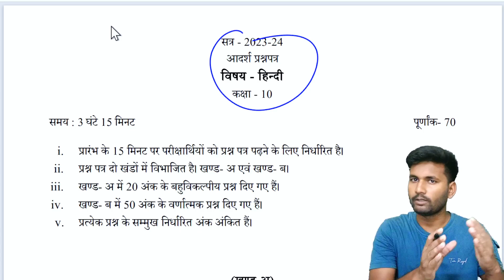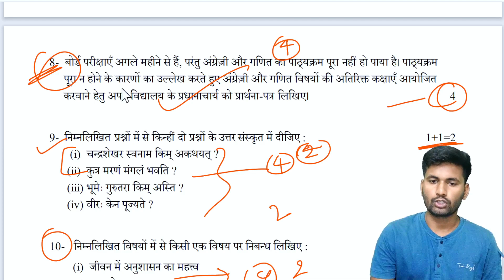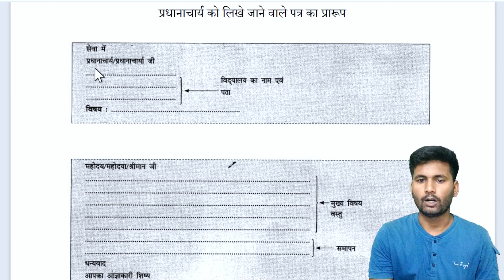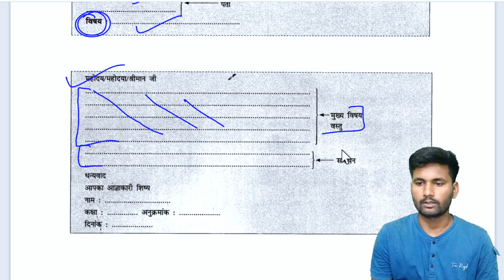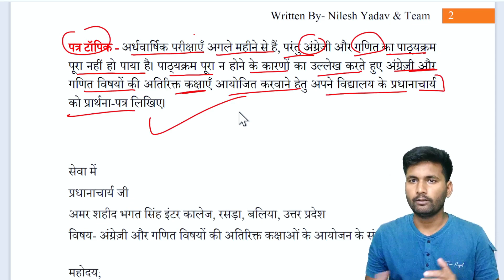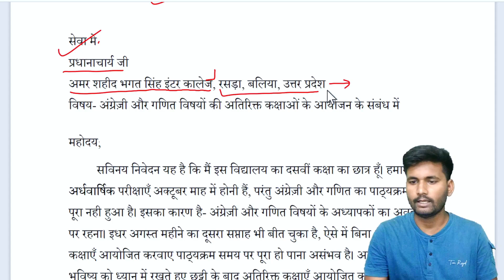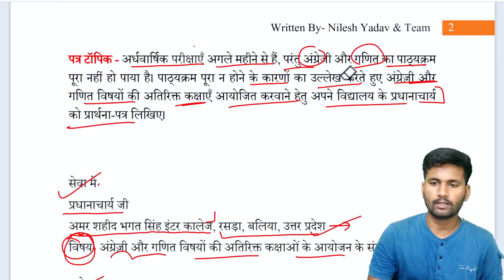पत्र लेखन,/Patra Kaise likhen,/Patra lekhan in hindi class 10,/up board exam 2024 Hindi Patra lekhan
पत्र लेखन,/Patra Kaise likhen,/Patra lekhan in hindi class 10,/up board exam 2024 Hindi